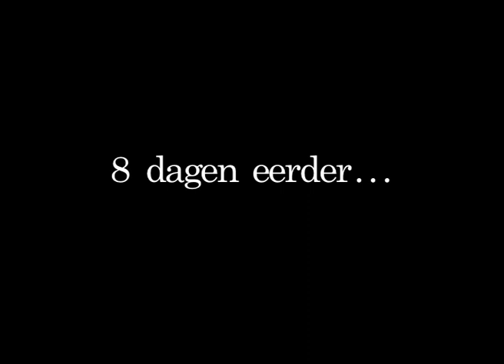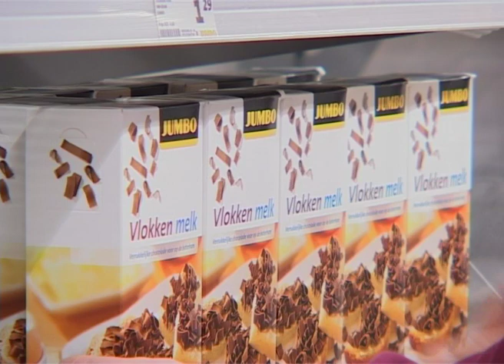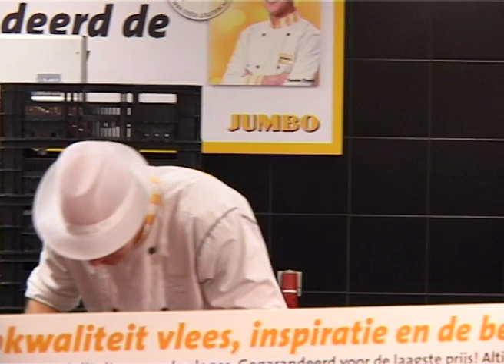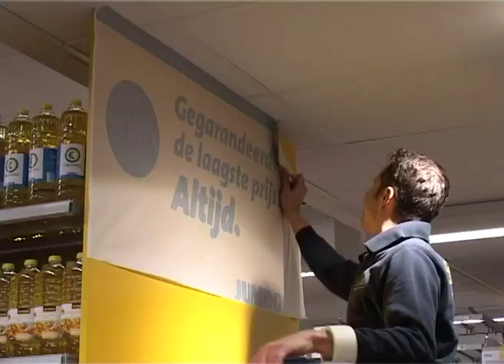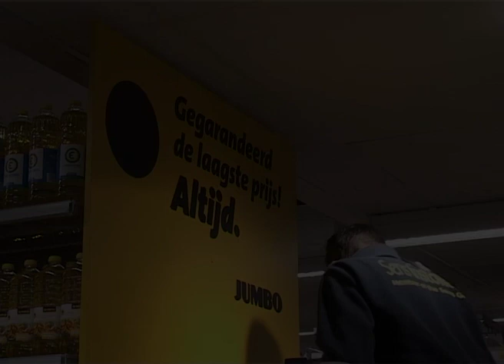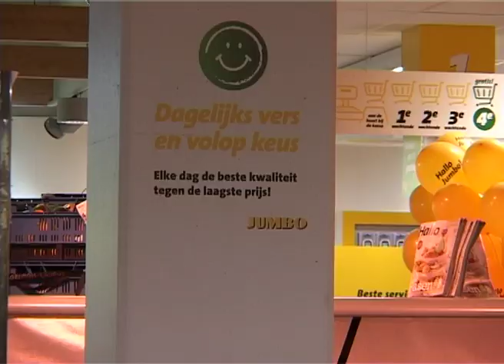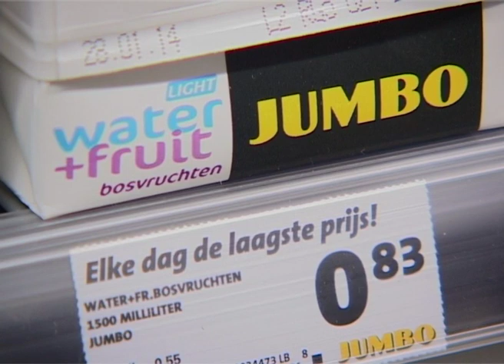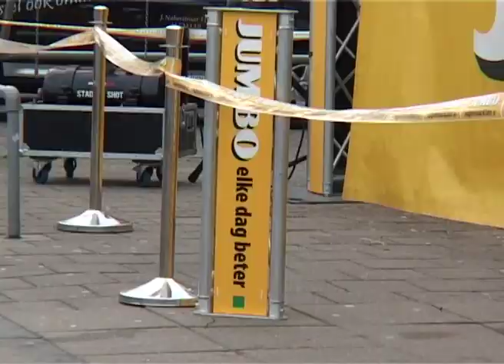Verbouwing Jumbo Daalmeer 2013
Eind februari werd C1000 Daalmeer omgebouwd tot een Jumbo Filiaal. Het personeel heeft hard gewerkt aan een mooi resultaat. Hier is te zien hoe de verbouwing is verlopen. Er moet veel gebeuren maar de winkel was op tijd af om de klanten te ontvangen in hun nieuwe supermarkt.

Camera en montage: Joost Hattink
Muziek: Daft Punk